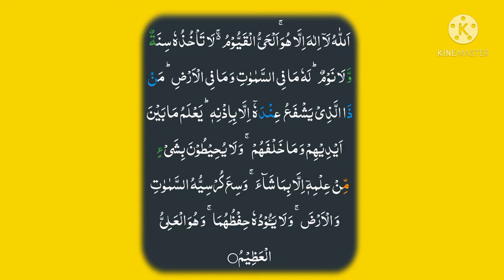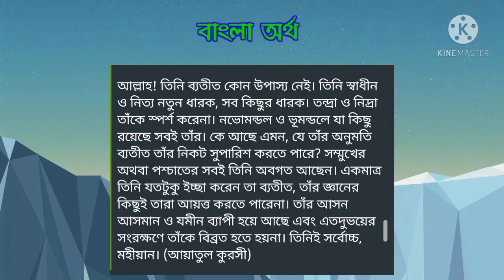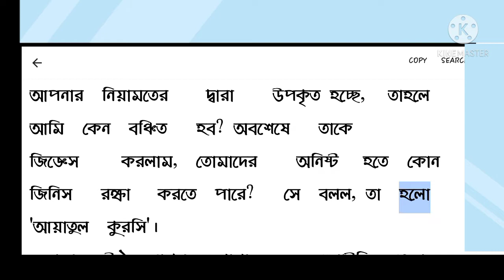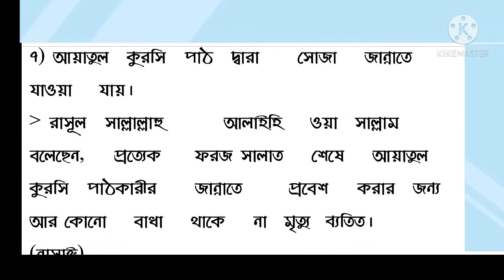আয়াতুল কুরসির ৭টি বিস্ময়কর ফজিলত।। 7 fozilot of ayatul kursi.ayatulkursi.surah bakarah.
7 fozilot of ayatul korsi.
আয়াতুল কুরসির ৭টি বিস্ময়কর ফজিলত।